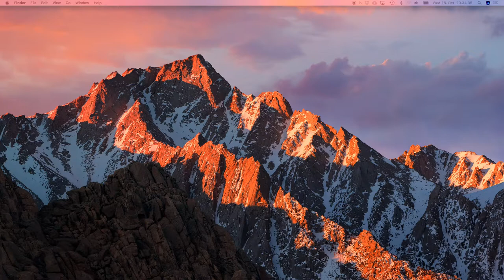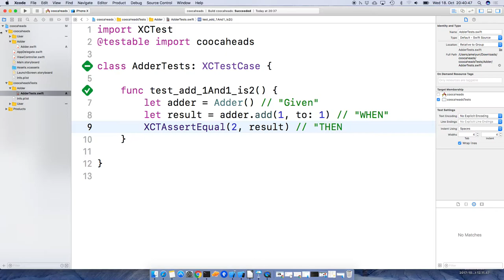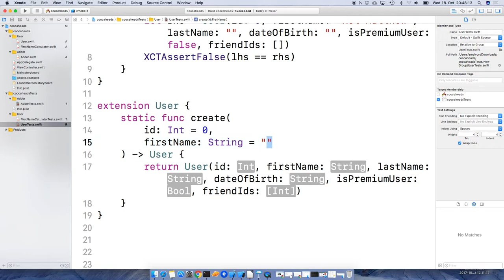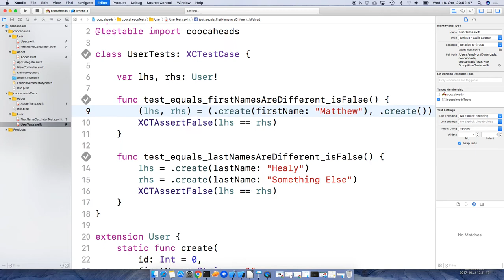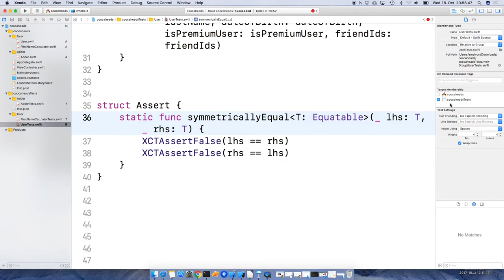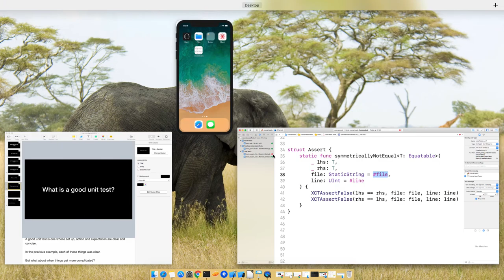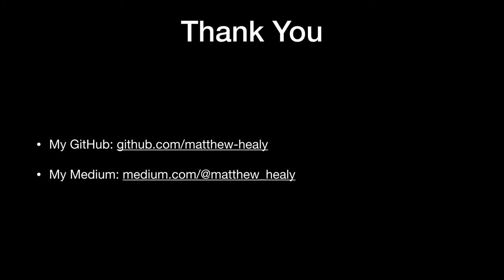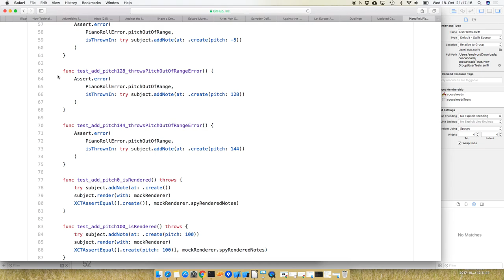Matthew Healy from Clue: Writing Better Unit Tests in Swift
CocoaHeads Berlin October 2017